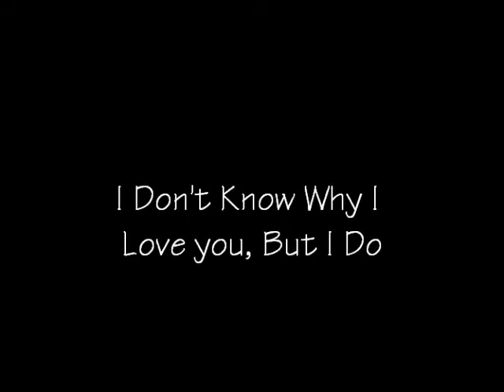I Don't Know